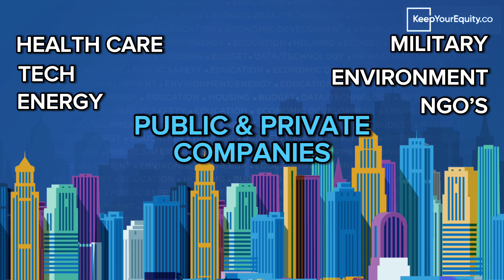The SHOCKING TRUTH About Professional Grant Writing REVEALED! How You can Make THOUSANDS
Do you think you might be interested in professional grant writing? I have been a professional grant writer for more than 10 years and today I’m going to DEBUNK all of these myths because they are very much – NOT TRUE! I’ll break down the pros and cons of the profession, the steps you should take if you are interested in this career, and how much you can actually make as a technical grant writer! Trust me, you’ll be shocked by the earning potential!

After a few years of professional grant writing, I started KeepYourEquity.co, a team of expert grant writers and consultants who are on a mission to help you secure non-dilutive grant funding for your startup. It is possible to make a career out of writing grant proposals, my story is proof!

So join me, Stacy Chin, Ph.D., as we go over several things you should consider if you are interested in this career.

Why I became a professional grant writer: XXXX

KeepYourEquity.co’s mission is to support scientists, engineers, and clinicians in their start-up journeys by helping Founders secure SBIR/STTR grants. The goal of this YouTube channel is to educate Founders on how to raise non-dilutive federal funding to get the resources they need to commercialize innovative ideas to solve today’s biggest global problems. To date, we’ve helped to raise over $10 M of SBIR/STTR funding across start-ups across medicine, engineering, environment, energy, military, and much more

About Stacy Chin, Ph.D.
Stacy combines her entrepreneurial spirit and passion for research to help start-ups commercialize their innovations. With 10+ years of grant writing experience, she has secured over $10 M in SBIR/STTR grant funding for clients spanning from a wide variety of sectors. She's consulted start-ups spun out by Founders, professors, medical doctors, start-up executives and collaborators from MIT, Mass General Hospital, Columbia Univ., Univ. of Colorado, UCLA, Brown Univ., Boston Univ., New York Univ., Univ. of Texas, UCSD, and more. Stacy is a TechStars SBIR/STTR mentor, a highly competitive and nationally reputable tech start-up accelerator. She previously served as an NIH and NSF SBIR reviewer and study section co-chair. Stacy received her PhD in chemistry, holds multiple patents and authored multiple academic research articles. She also brings 8+ years of experience as a start-up founder and was been recognized for her entrepreneurial achievements through a number of awards.

Read about her entrepreneurial journey in Train Like a Scientist, Think Like an Entrepreneur

Shorts Hashtags

All video content is made for entertainment and informational purposes only and does not guarantee awarded federal grants. All information (including agreements, forms and documents) available on the site, keepyourequity.co, are provided without any warranty, express or implied, including as to their legal effect and completeness. The information should be used as a guide and modified to meet your own individual needs. Your use of any information or forms is at your own risk.